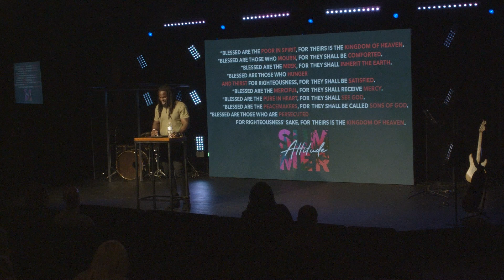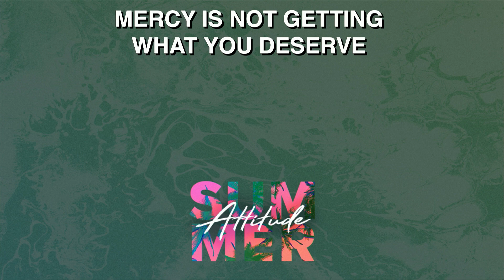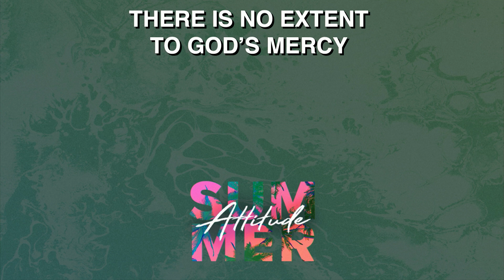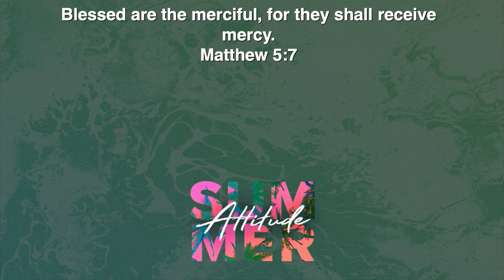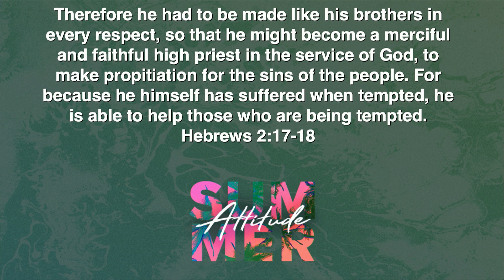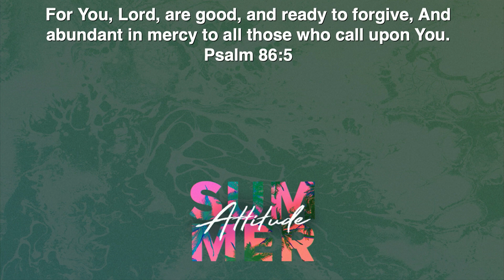Summer Attitude : The Merciful